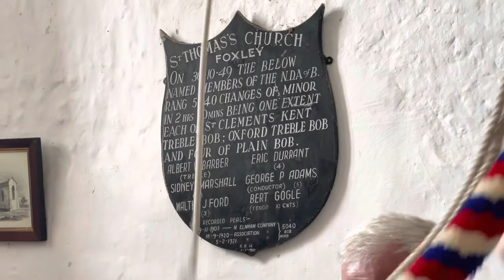The Bells of Foxley, Norfolk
St Thomas' church in Foxley sits in the middle of a busy village, that is located alongside the A1067 road from Fakenham to Norwich. The church is located on a small rise, and is full of history from its painted mediaeval screen to its 16th century box pews. Sadly, the church is locked during the day, but for the church crawlers out there, the key can be obtained from a nearby house.

The ring of six bells are rung from the ground floor. They form a very pleasant and enjoyable peal to ring on. The bells are hung at the louver level but are, somewhat uniquely hung in their wooden frame that sits 45 degrees out of alignment to the internal walls of the tower. A result of this means that certain bells swing out of the end of their pits and into the louvers (which have been accordingly boarded up). The bells were last rehung in 2013 by John Taylor & Co of Loughborough. The work undertaken at this time saw the frame being strengthened, the bells being rehung on all new fittings, the cracked 2nd and tenor welded and all six retuned. Until 1901, the ring of six were entirely cast by Thomas Gardiner, however at the time of this rehanging, John Warner & Sons recast the 4th bell. Later that year they were rehung by George Day & Sons, a bellhanger local to East Anglia. The frame is believed to have been constructed and installed in the tower in 1809. It is made of oak and is by an as yet unidentified maker. The local band practice here on the 1st Sunday of the month.

The ringing featured here was recorded during the summer of 2022.

6 bells, 6-2-13cwt in A.